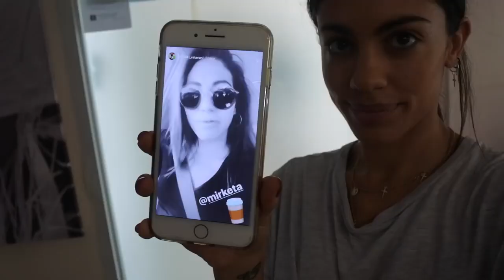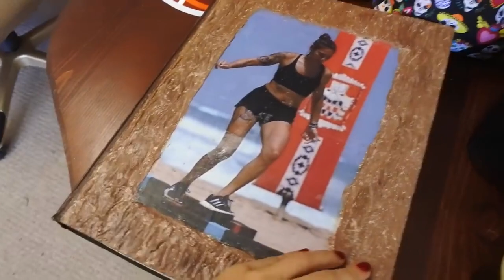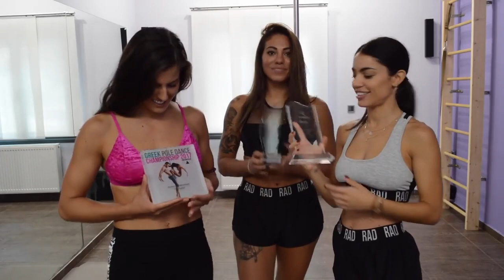Το hot pole dancing της Ευρυδίκης Βαλαβάνη